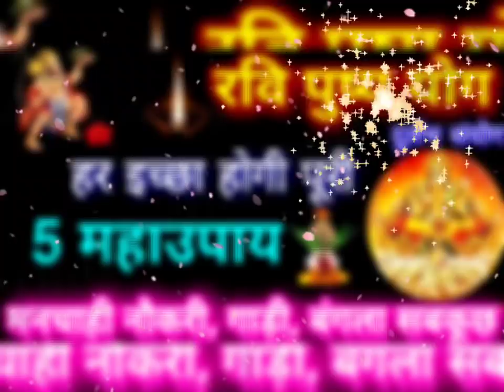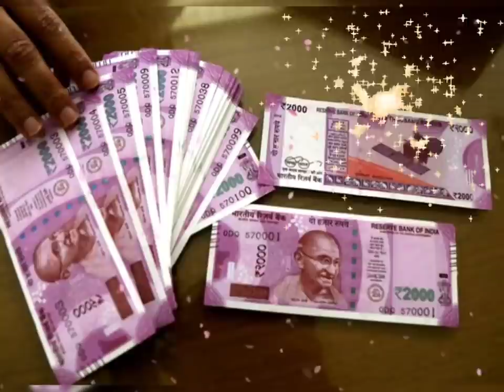Ravi Pusya Nakshatra/Ravi Pusya Yog/रवि पुष्य योग के 5 महाउपाय/मनचाही नौकरी,गाड़ी-बंगला सबकु